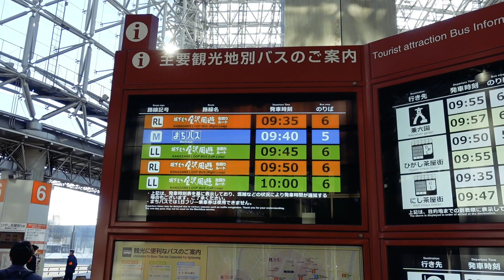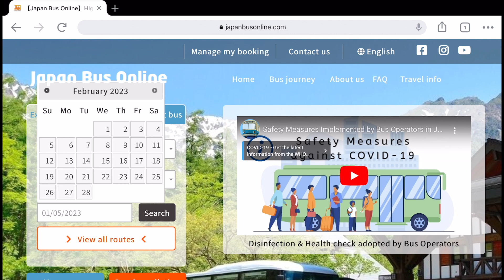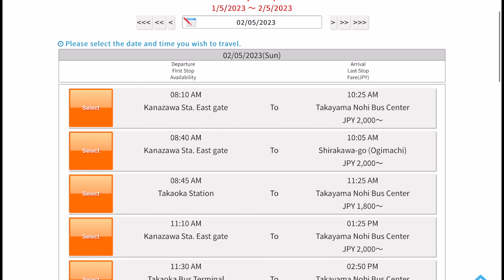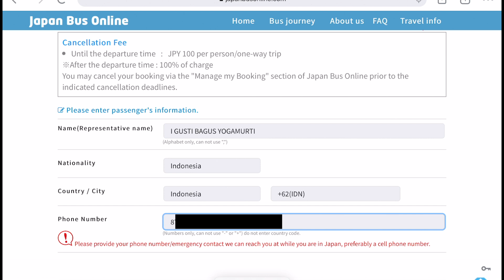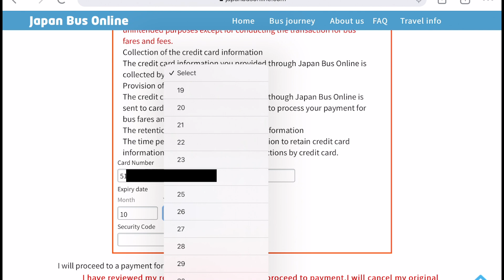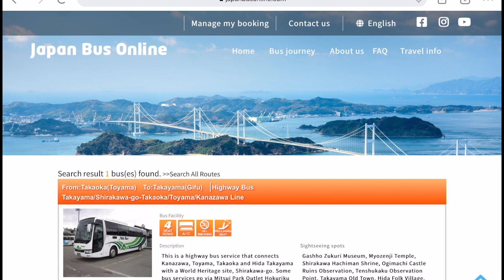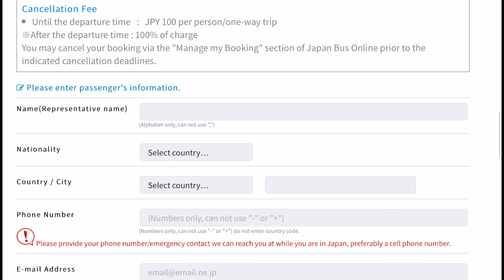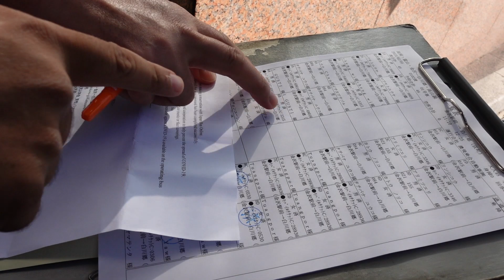CARA BELI TIKET BUS ONLINE KE SHIRAKAWA-GO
Let's Travel a lot.